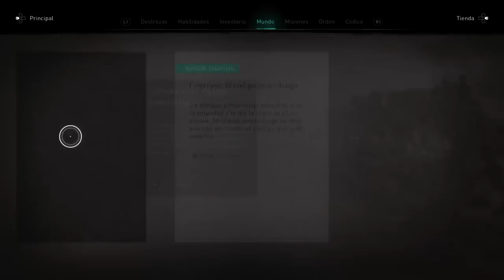¿QHPS Naruto era desterrado de Konoha? Película Completa